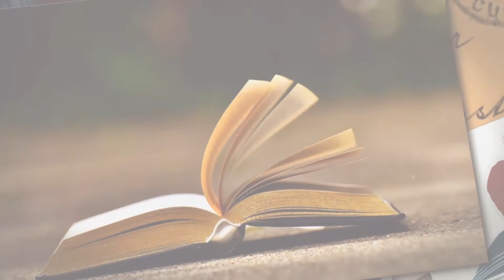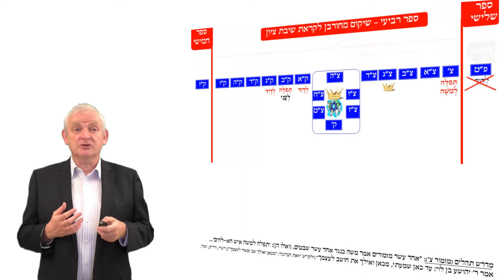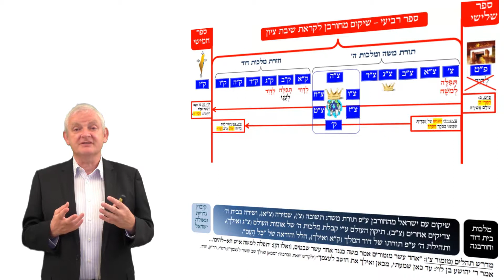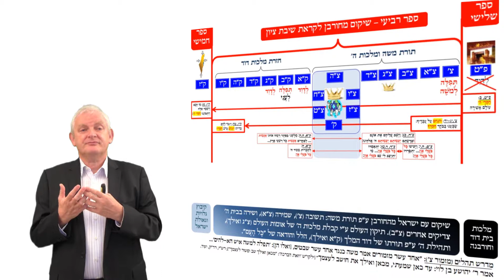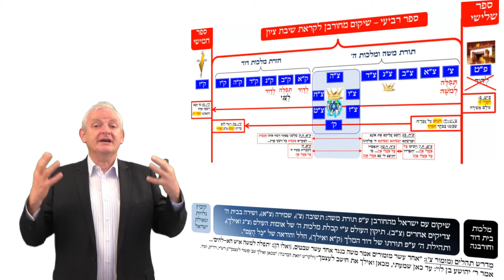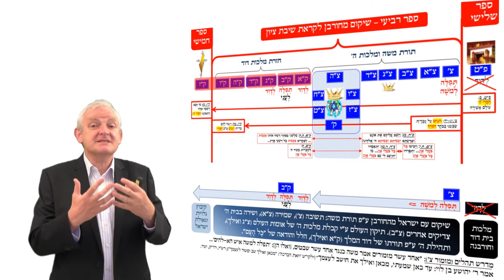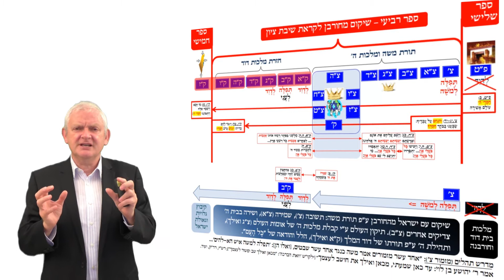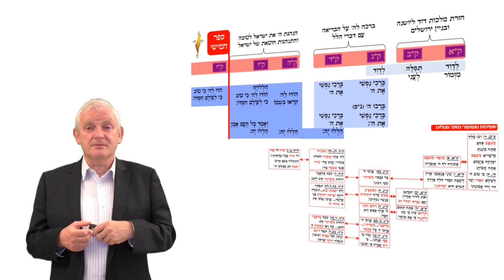116 ספר תהלים ע״פ הפרשנות ההקשרית- ד״ר בני גזונדהייט: מבוא למזמורים ק"א-ק"ו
מבוא למזמורים ק"א-ק"ו - קבוצת מזמורים זו מתארת את חזרת מלכות דוד ליושנה, בנין ירושלים ושיבת ציון. בסרטון נעסוק בקבוצת המזמורים לאור הקשרם הרחב בספר הרביעי של תהלים. נעמוד על המסגרת הספרותית, הפנימית והחיצונית, של הספר הרביעי. נעמוד על ההשואה שנערכת בספר בין החזון של דוד לחזונו של משה. לבסוף נעמוד על המבנה הפנימים של קבוצת המזמורים המובילה להלל גדול על שיבת ציון.